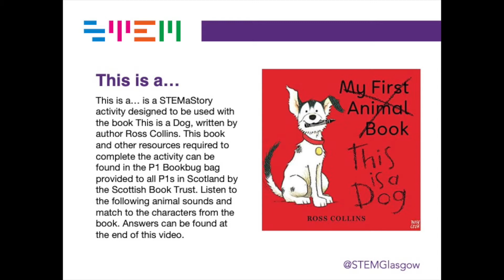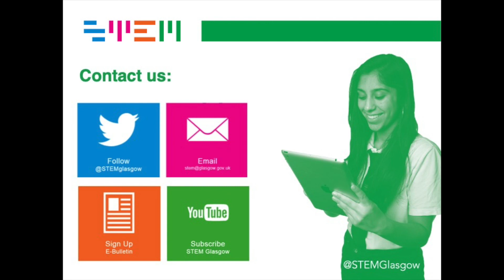STEMaStory 2020 This is a...Sound Clip